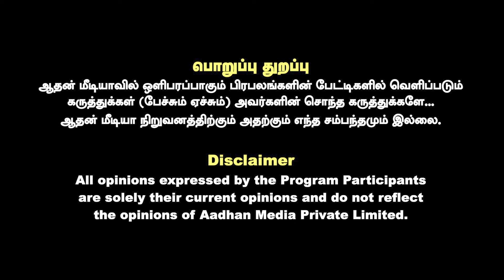10 வருடமாக வெறுப்பை மட்டுமே வெளிப்படுத்துகிறார் மோடி | சுபேர் | Aadhan News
10 வருடமாக வெறுப்பை மட்டுமே வெளிப்படுத்துகிறார் மோடி | சுபேர் | Aadhan News